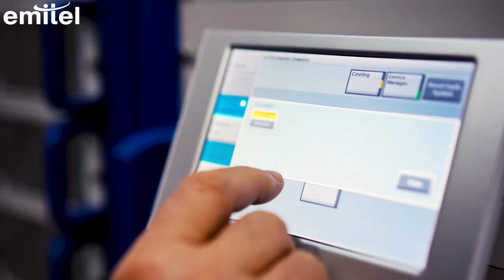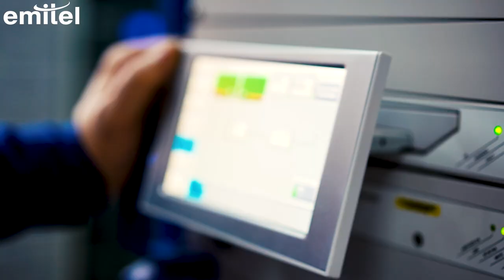Instalacja sumatora w obiekcie Gdańsk/Chwaszczyno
Instalacja sumatora w obiekcie RTCN Gdańsk/Chwaszczyno.

Obserwuj nas na Twitterze @emitel_pl